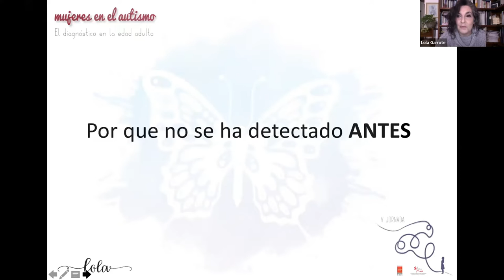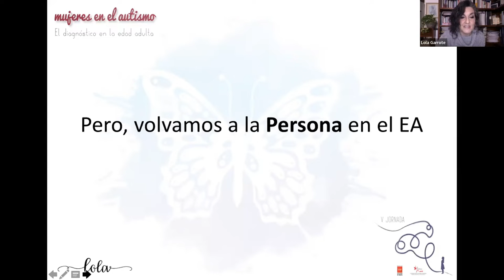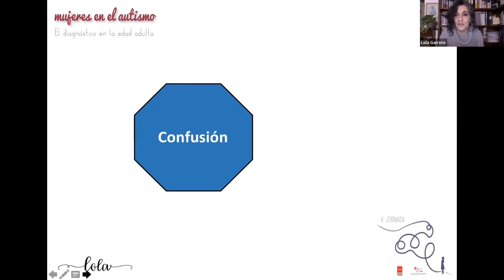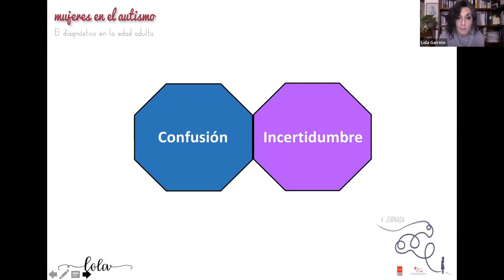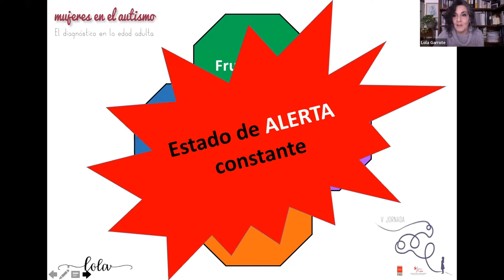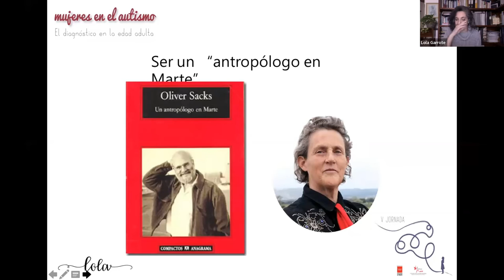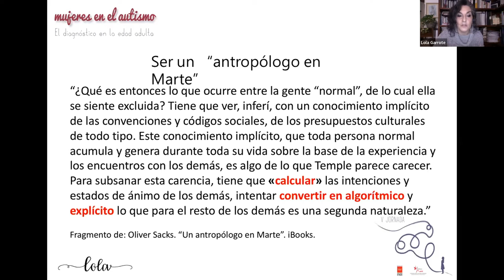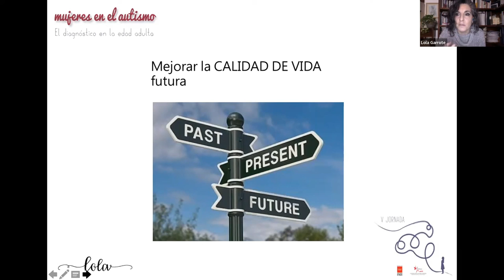La importancia en el diagnóstico en la edad adulta, por Lola Garrote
V Jornadas Mujeres en el Autismo organizadas por Federación Autismo Madrid.
Ponencia de Lola Garrote,  Psicóloga del Centro de Día de Psicología Lola y miembro del equipo de la mesa de trabajo de mujeres TEA de AETAPI.

En la Jornada reflexionamos con mujeres con TEA y profesionales sobre el doble reto de ser mujer y tener Autismo. En esta quinta edición de Mujeres en el Autismo hablamos del diagnóstico en la edad adulta.